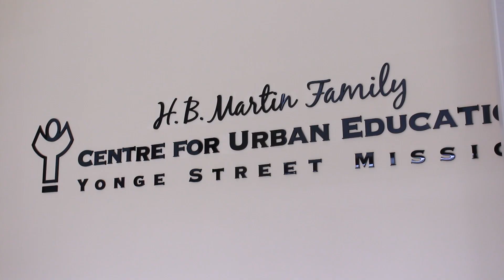Toronto Christian Unity Flashmob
Check out this video with a group of Christians of different denominations coming together as one body to flashmob 3 location in downtown Toronto - Allen Gardens, Yonge-Dundas Square and Toronto City Hall.